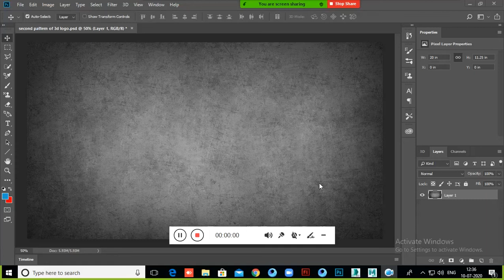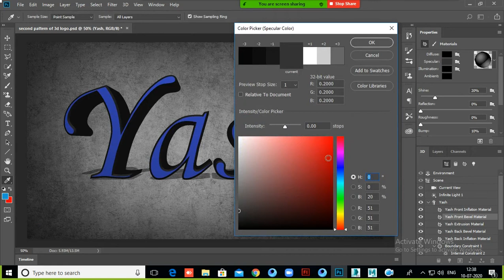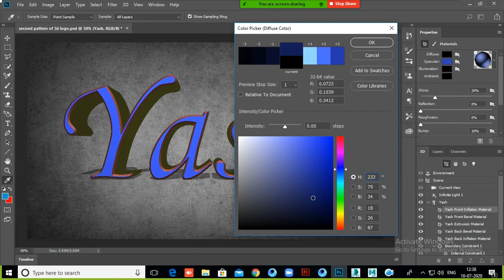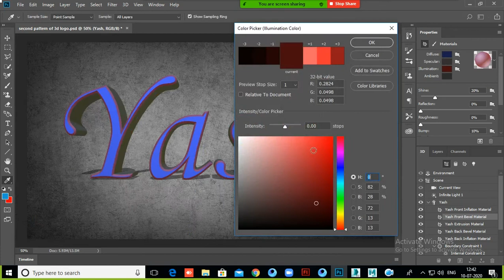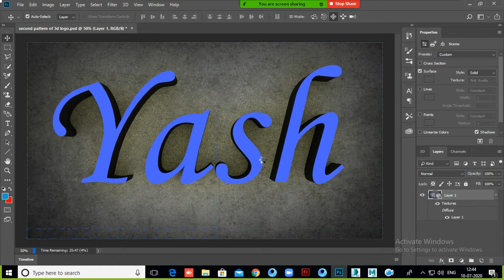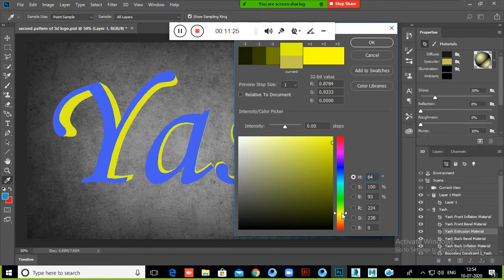how to create 3d logo